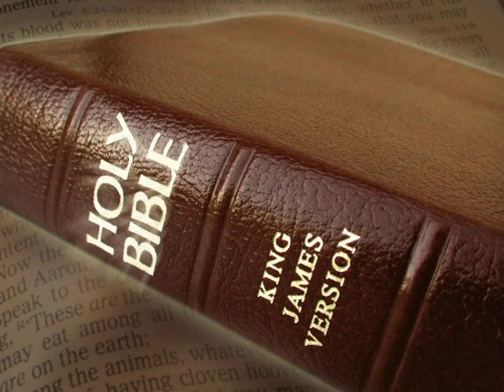King James Version Bible Audiobook Book of Proverbs Chapter 11